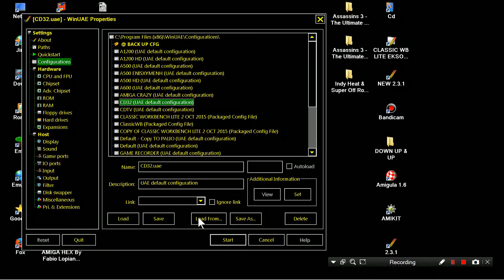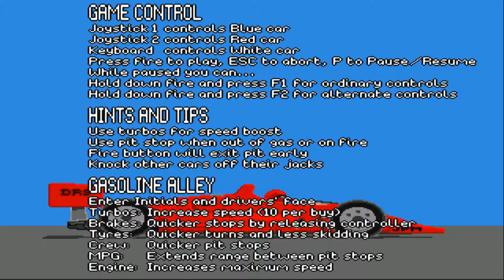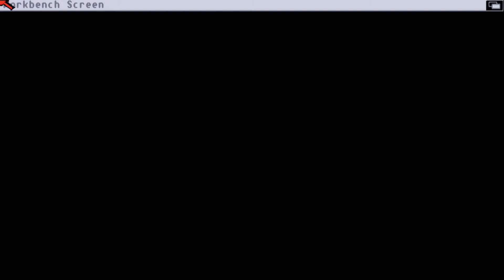AMIGA CD32 Indy Heat & Super Off Road AJ02 CD 32 ATTRACT MODE AmigaJay Amiga Jay 2016 NOT CDTV CD TV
AMIGA CD32 Indy Heat & Super Off Road AJ02 CD 32 ATTRACT MODE AmigaJay Amiga Jay 2016 NOT BOOTABLE On CDTV CD TV.

1) "GAME DEVELOPER" (GAME INTRO)
2) "GAME PUBLISHER" (GAME INTRO)
3) "MENU" DEVELOPER" (FOR ATARI ST GAMES - WHEN THE MENU STARTS)
4) TEAM WHO "CRACKS" GAME (INSIDE DECOMPACTER FROM ATARI ST OR IN THE AMIGA CRACKTRO)
5) VERSION OF UTILITY "CRACK TEAM" USES (AFTER GAME SELECTION IN MENU IN ATARI ST)
6) PROGRAMMER(S) WHO PROGRAMMED GAME (GAME START SCREEN, AND SOMETIMES EVEN IN "HIGH SCORE TABLE".

1) THE GAME EXISTS IN ONLY ONE VIDEO UPLOAD BUT THE UPLOADER "TALKS CONTINOUSLY",THEN THIS IS USELESS FOR ME AND I UPLOAD THE SAME GAME WITHOUT SPEECH
2) IF ANOTHER GAME UPLOAD (ONE ONLY VIDEO) IS FROM EXTERNAL "BAD" CAMERA WITH BAD SOUND,THEN I UPLOAD IT,AGAIN BECAUSE THE OTHER VIDEO IS USELESS...ETC ETC.WELL,FOR ME THESE GAMES ARE NOT "EXISTS" ON YOUTUBE
3) ALSO IF THE GAME HAS "FAKE" MUSIC SUCH AS FOR HYPOTHETICAL EXAMPLE OF "PACMAN" WHICH IN THE VIDEO YOU HERE INSTEAD GAME AND SAPLES "SAMANTHA FOX",THEN THE GAME IS USELESS,AGAIN,FOR ME.

INTERESTING